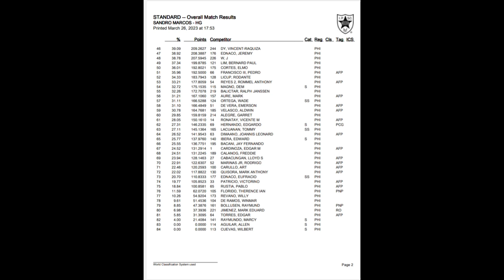Rock Island Armory/Armscor Tac Ultra FS HC |CGEA Firing Range| Cong. Sandro Marcos Shoot for a cause